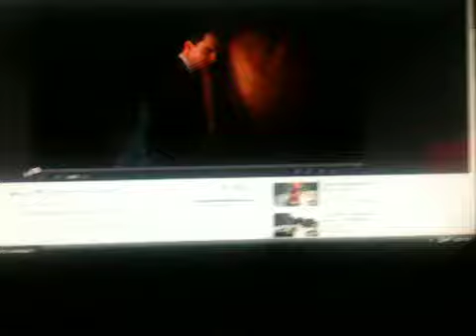Little sister watching weeeee wee we video from Geico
Haha she watches the video and after she's talking to herself :p